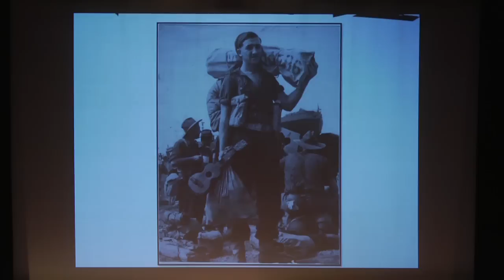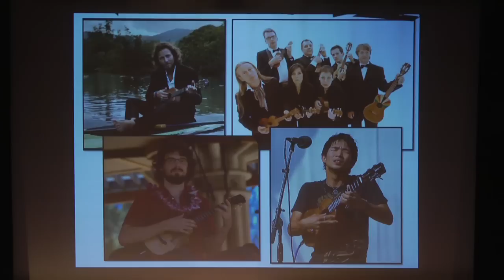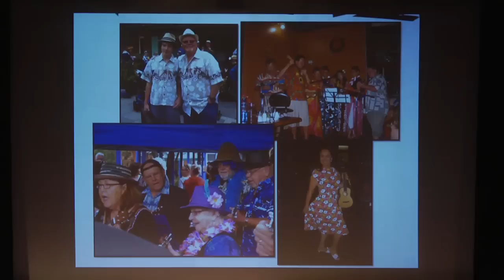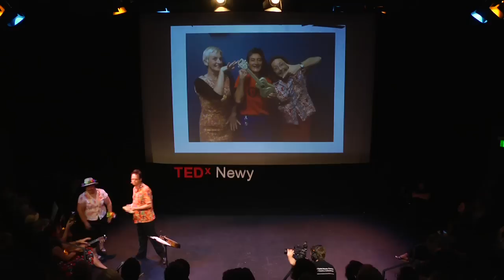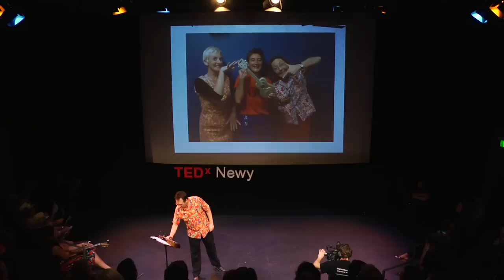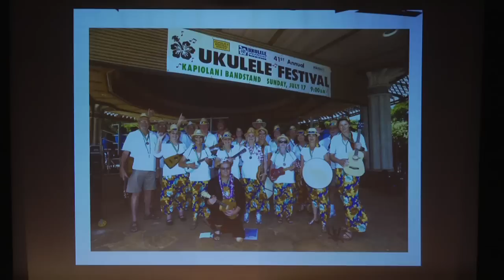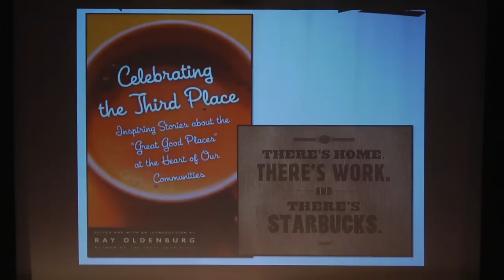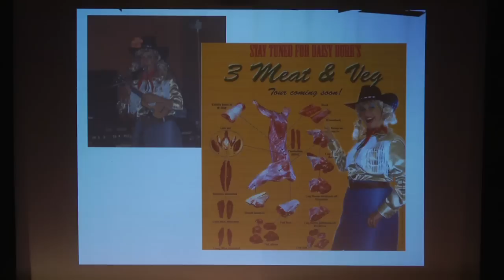TEDxNewy - Mark Jackson - Everybody deserves music...nope, scrub that...everyone should play music.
Mark Jackson has, at various times, been PhD student, childcare worker, geographer, university lecturer, mental health worker, and public transport activist. Through it all he has always been a musician and community focused kind of bloke. In late 2009 he created a job for himself as a 'community musician' that combined his work experience and passions into a single occupation and business. Always the unconventional Merewether boy, Mark learned a lot about community from living in Bendigo for a dozen years before returning to Newcastle to try his hand at helping people to play music together. He has succeeded admirably, taking a bunch of Novocastrian retirees (and hanger on-ers) to be feted as Australia's pre-eminent community uke group at the Melbourne (and Hawaii!) Ukulele Festivals. In the early 80s Mark was a member of the celebrated Castanet Club, and now explores 'blurgrass' with his band The Do Riders.